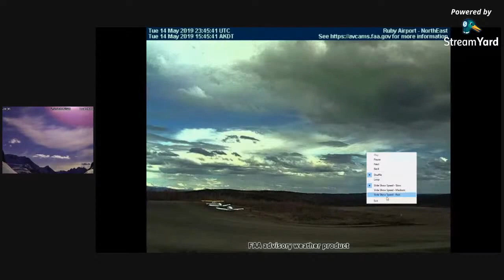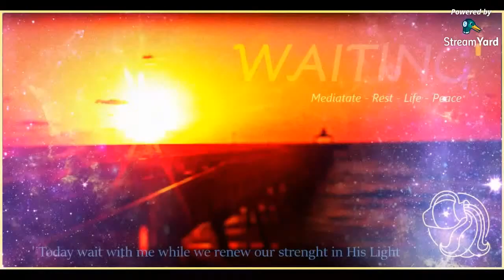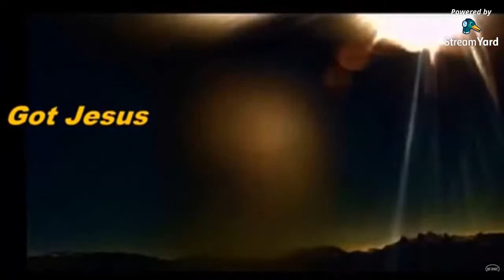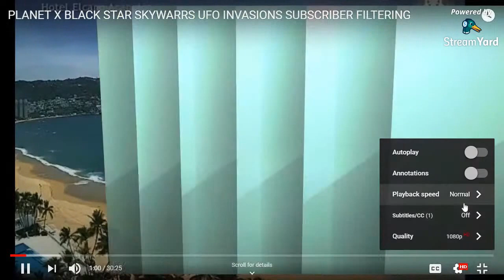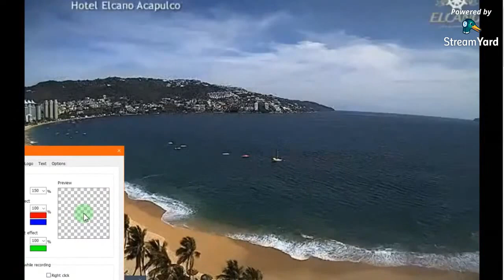ACAPULCO MEXICO ' PLANET X NIBIRU ' ANOMALIES PARANORMAL CLOUDS